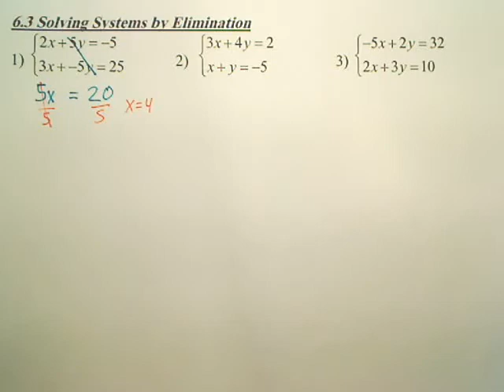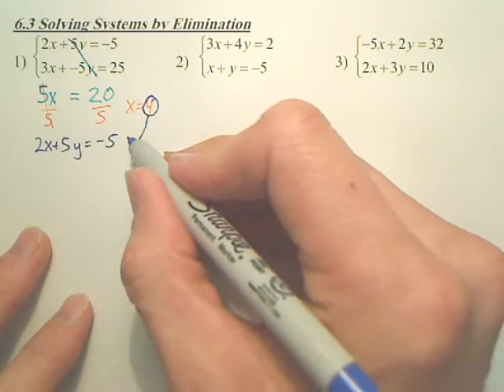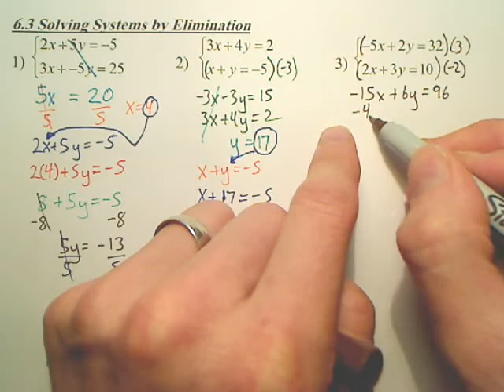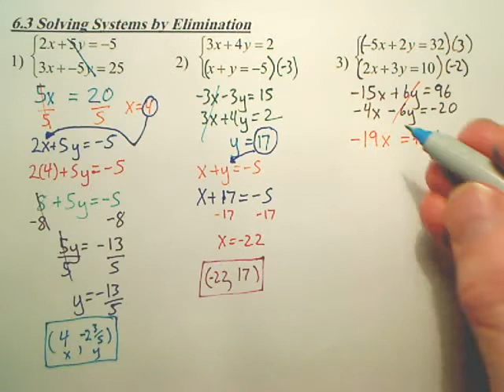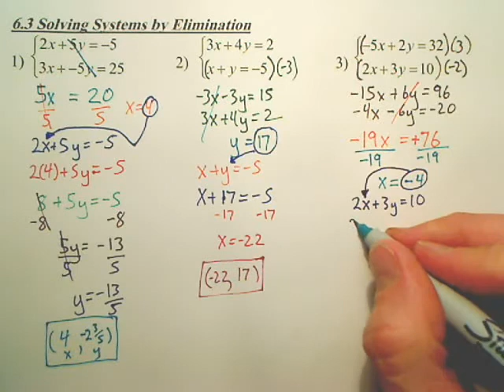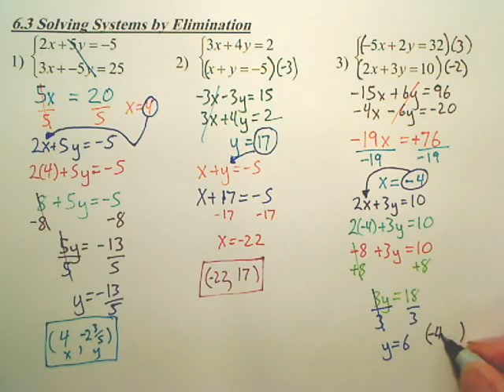Algebra 1 - 6.3 Solving Systems by Elimination